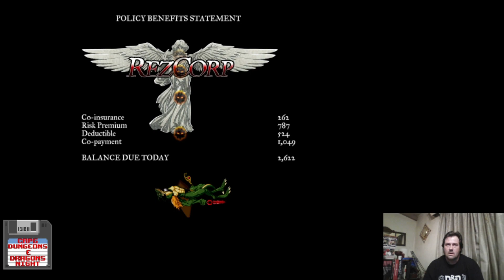Dungeon Punks: Session 10... Dead in the Desert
Not only are their zombies, but creatures known as Mummified Horrors that I have to find a different method to defeat other than the standard hack and slash.

This channel is dedicated to CRPGs specifically Dungeons and Dragons computer games and games that share themes or inspirations from Dungeons and Dragons. A lot of old schools and remasters and a few newer games as well. When I start a game... I play it until completion (or at least try to).